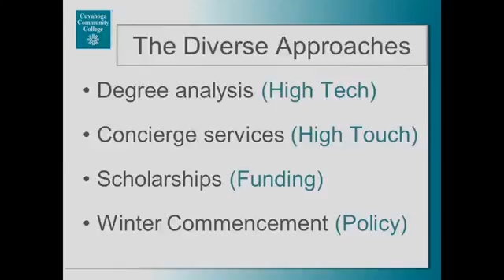IPS_218_Cuyahoga Community College.mp4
Attached: IPS_218_Cuyahoga Community College.mp4